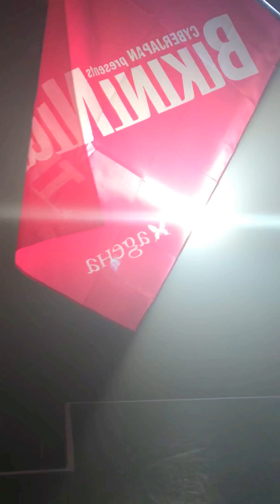SUPER BIKINI NIGHT 2017 ①